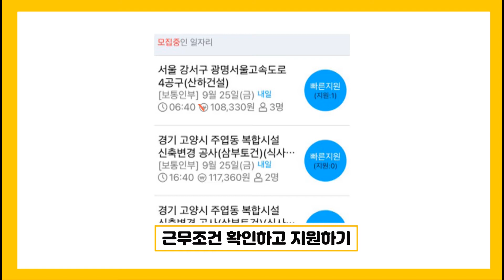[GADA] 건설 일용직 인부 일자리 구인구직 모바일 인력 사무소 어플 사용법 - 100% 당일 노가다 알바 일당 지급.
건설 현장 일자리 구할 때는 건설인력 모바일 매칭 플랫폼은 가다로

새벽 인력시장에서 대기하고 계신가요?
좋은 건설 일자리를 모바일 건설인력 매칭플랫폼
가다에서 구하세요!

인력사무소에서 기다리지 말고
일자리 알람받고 현장으로 출근하세요!

처음 해보는 신규근로자도
가다를 통해
새로운 가능성을 발견하게 됩니다.

건설인력에 최적화된 구인구직 매칭 시스템과
건설사를 위한 노무관리 시스템으로 앞서갑니다.

일에서 나아가 업(業)으로
일용직이어도 일에 대한 숭고한 의미를 담아서
꾸준히 일하고 성실히 일하는 근로자들이
비전을 갖고 일하는 세상을 꿈꿉니다.

결국엔 일용직이란 말은 점점 사라지고 "가다人"이란 건설일용직 근로자의 새로운 이름이 사용되길 바랍니다.

- 가다인력에서 직접 검증하고 소개하는 대형 건설사 위주의 양질의 일자리 제공 !
- 매일 새벽 인력 시장에 일가자다가 허탕치는 일은 이제 그만 !
  : 내일 일을 오늘 정하고 아침에 여유있게 현장으로 일가자.
- 노가다가 아닌 가다에서 좋은 일자리와 일당 지급도 받으시고 :  1 일 1 가다 !
- 매일 새벽 인력시장에 일가다 허탕치는 일은 이제 그만 !
   : 내일 일을 오늘 정하고 아침에 여유있게 건설현장으로 출근할 수 있습니다.
- 매일 일용직 임금(단기알바분은 노가대 일당)을 등록하신 계좌로 건설 자동 입금처리 됩니다.

노가다 아닌 가다에서 건설 일자리와 일용직 일당을! 모바일 인력사무소 가다어플 사용법

* 스텝 원! '가다'어플 다운 받고 인증받기

- 구글플레이 혹은 앱스토어에서 가다 어플을 설치한 뒤 회원 인증을 진행해주세요!
- 생년월일, 성별 등 기본정보를 입력하고 일당 선지급을 위한 위임장, 일당 청구시 사용될 전자서명을  정자로 적어주세요!
- 건설 경력과 직종, 원하는 일자리 지역을 선택해주세요
- 이제 내 정보를 프로필 사진과 기초안전보건이수증 사진을 올려주시고, 지금 계좌 번호를 입력하시면 일용직 일자리 구할 준비 끝!
- 곧  인증이 완료됩니다!

* 스텝 투! 본격 일자리 구하기

- 인증이 완료되면 희망한 지역의 일자리를 선택하여 지원할수 있고  '일자리' 탭에서 확인하실 수 있습니다!
- 위치, 출근 일자,  시간, 실수령액을 모두 확인하고 빠른 지원을 누르시면 지원 완료!
- 지원일 오후 6시 30분에 1차 일자리 확정 여부가 결정됩니다!
- ("다음기회" 확정 되지 않으신 분) 이 때 일자리가 확정되지 않았더라도 실망하지 마세요! 이후에도 지속적으로 일자리가 업데이트되어 다른 일자리에 지원할 수 있으니까요!

* 스텝 쓰리! 일이 끝나자 마자 바로 입금받기!

- 다음날 구해진 일자리에 출근하여 일을 마치고 나면, 당일 저녁에 입금이 완료 됩니다!

비대면 인력사무소 '가다'로 건설 일용직 일자리 구하기 참 쉽죠?!
'가다'로 일자리 구하러 지금 바로 가다!
지금 구글 플레이와 앱스토어에서 '가다' 검색 후 바로 다운 받으세요!

게시자 정보
상      호: (주)웍스메이트
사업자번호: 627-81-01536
주      소: 서울시 금천구 가산로 147, 502호
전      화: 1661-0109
운영 시간 : 평일 09:00 ~ 19 : 00 l 주말, 공휴일 휴무